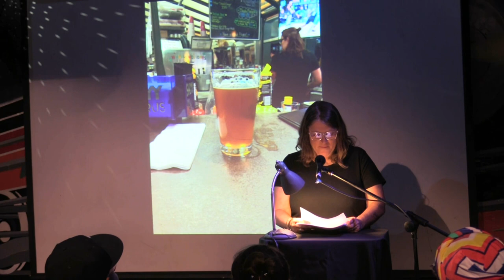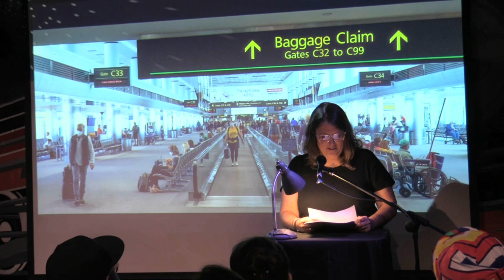Kate McGovern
Performances from the June 2022 VAMP Storytelling Showcase, "Ride or Die."